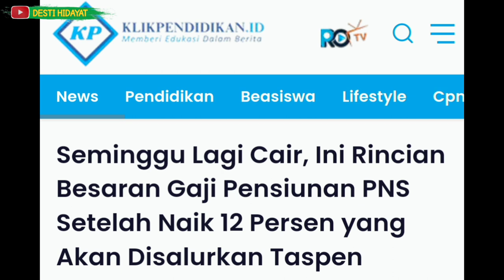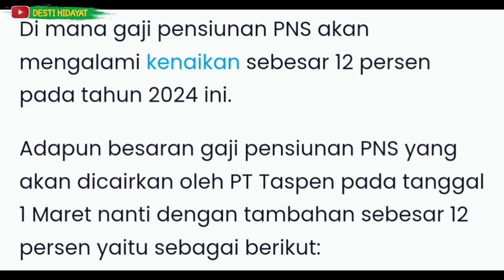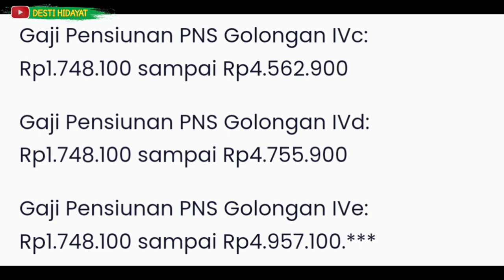INFO PENTING!!! GAJI PENSIUNAN SEMINGGU LAGI CAIR RESMI NAIK 12% SEGINI BESARANNYA